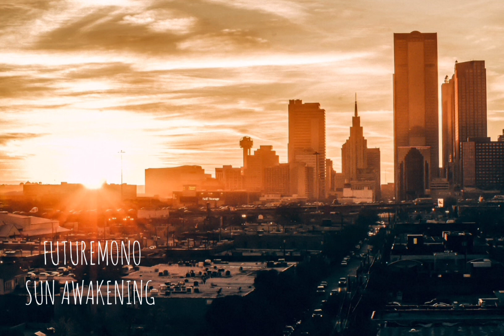FUTUREMONO - SUN AWAKENING - COPYRIGHT FREE MUSIC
ARTIST: FUTUREMONO... TRACK: SUN AWAKENING AMBIENT ROMANTIC

                          ATTRIBUTION LICENSE
                          (REUSE ALLOWED)